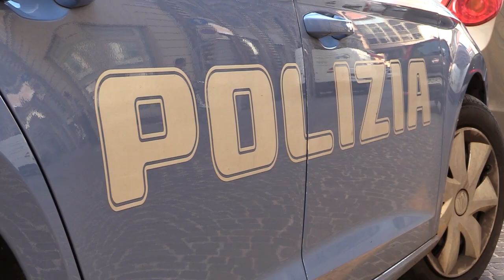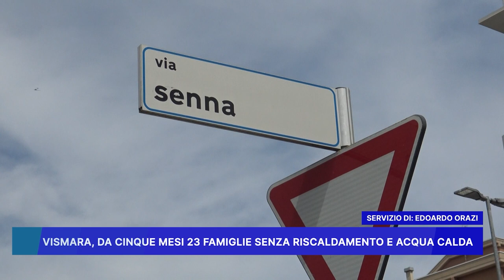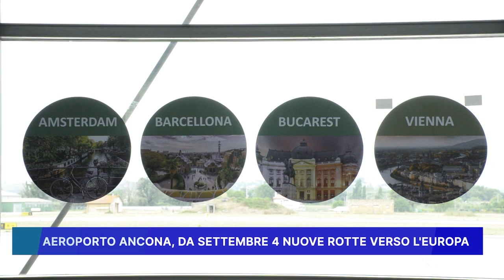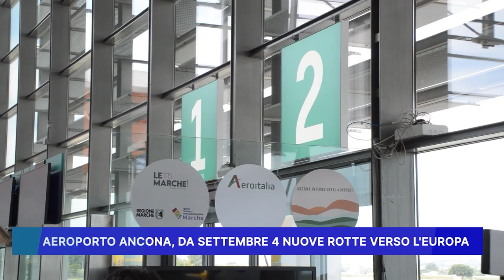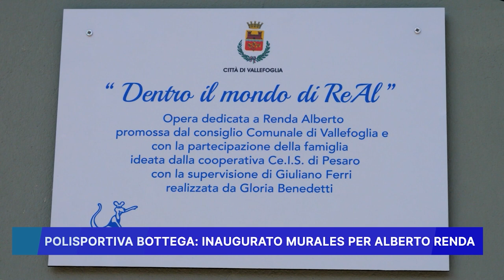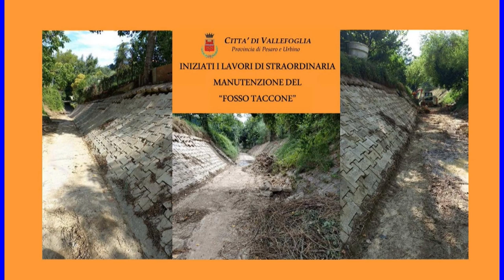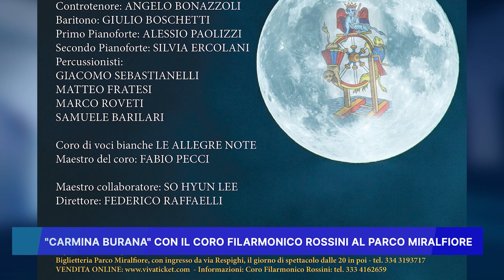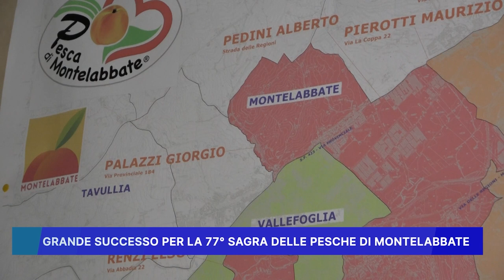ROSSINI NEWS 1 AGOSTO 2023